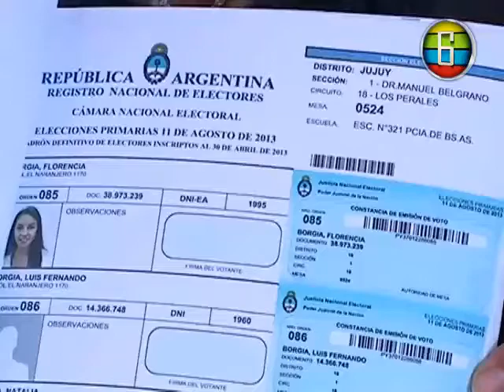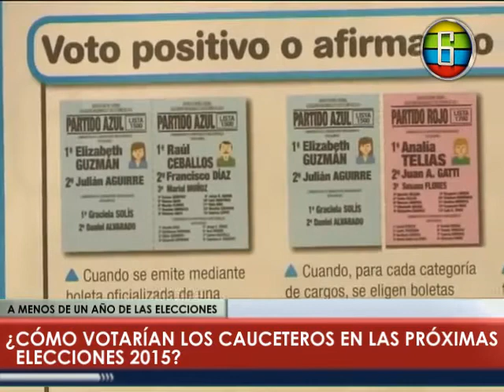CANAL 6 - ¿CÓMO VOTARÍAN LOS CAUCETEROS EN OCTUBRE 2015 HASTA AHORA?